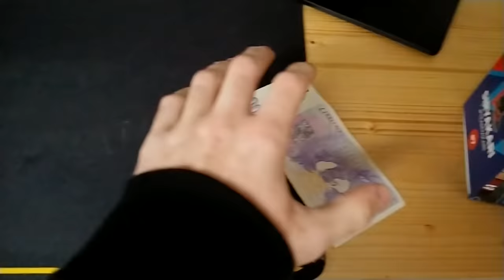Potkal jsem Minecraft YouTubera v REÁLNÉM ŽIVOTĚ...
Vlog ze srazu s Trospym, Plejem a Hestrengem!

📕 Můj druhý kanál - @SyrYakari
📘 Můj třetí kanál - @SirkaYakari

Lidi ve videu: @Trospy @plej111 @Hestreng

V tomhle videu jsem se sešel s Trospym, Plejem a Hestrengem v Hradci Králové. Společně jsme se najedli v McDonaldu/KFC, zahráli jsme si historicky první 100 Hráčů plní moje úkoly v reálném životě a taky odzkoušeli minigolf! Tohle byl opravdu zajímavý a skvělý zážitek!